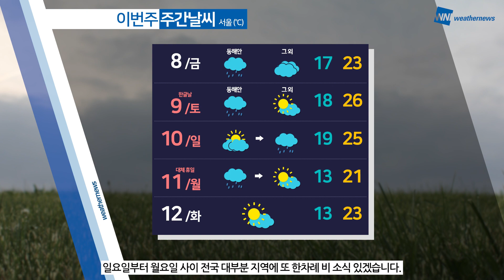[웨더뉴스] 오늘의 날씨 (10월 7일 05시 기준)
오늘은 북쪽을 지나는 기압골의 영향으로 전국이 대체로 흐리고 중부지방을 중심으로 낮까지 비가 오겠고,

강원 영동에는 밤까지 이어지는 곳이 있겠습니다.

한편, 남부 지방을 중심으로 낮 기온이 25도 이상 오르는 곳이 있어 다소 덥겠는데요.